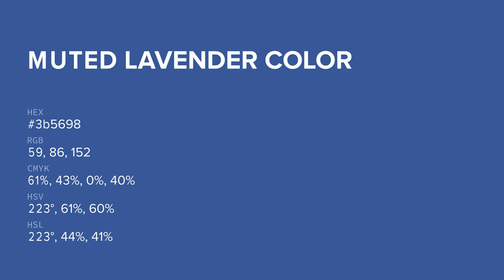Muted Lavender color 3b5698 hex color - Blue color - Warm color 3b5698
What color is Muted Lavender ? 3b5698 hex color - Blue color - Warm color 3b5698

Hex 3b5698 Color Code is also known as Muted Lavender color.